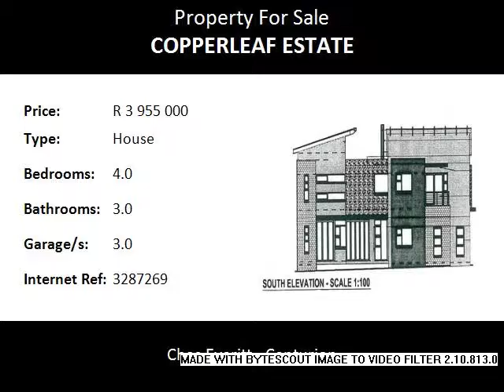4.0 Bedroom House For Sale in Copperleaf Estate, Centurion, South Africa for ZAR R 3 955 000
Bedrooms: 4.0
Bathrooms: 3.0
Garages: 3.0
Price: R 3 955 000

Property Description:

This is an existing plan of a 460 m². Double storey house that can be built on a stand of  912m².

The stand is situated in the popular up-market Copperleaf Golf Estate.

This is a full-title package.

Entering the house through double glass doors into the spacious foyer. To the right are the open-plan TV lounge, gourmet kitchen and dining room. The scullery/laundry is separate and a back door opens to the kitchen yard.
Sliding doors in the TV and dining rooms open to the large swimming pool surrounded with a wooden deck with views over the garden.
To the left side of the house is the guest toilet with basin.
Entertain in the uncrowded comfort of the covered patio overlooking the swimming pool and garden.
At the far end of the house is a guest double bedroom with a full en-suite bathroom and a covered private patio overlooking the garden.
A formal lounge is next to the guest bedroom.
Double and single automated garages with a back door to the court yard.

The large Master bedroom on the first floor, with a private balcony overlooking the garden, has a walk-through dressing room and a full en-suite bathroom, shower, oval shape bath, separate toilet and two basins.

The rest of the first floor comprises of the following:
* Bedrooms 3 & 4 with full bathroom to share, and both have access to private balconies
* Pyjama lounge.
* Small computer area.
* Walk in linen cupboard.

We can built your dream home on a stand of your choice to suit your specific style and in your budget!